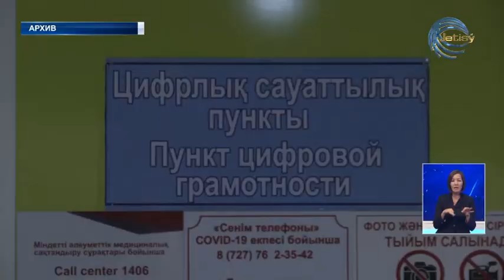Здоровье нации - в приоритете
Здоровье нации - в приоритете. Главой государства Касым-Жомартом Токаевым в ежегодном послании озвучены новые задачи, которые предстоит реализовать в предстоящие несколько лет. Наряду с этим будет решен ряд проблемных вопросов, в том числе и пересмотрено  финансирование сферы здравоохранения.